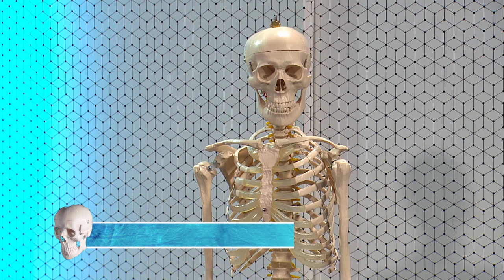Test de Fuerza Posicional Rodilla y Cadera. [El Show de los Huesitos] Telemedellín